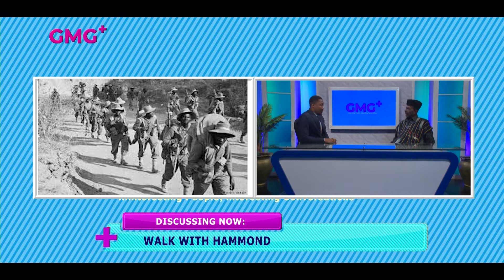Tales of a 95-year old WWII Veteran; Pte Hammond || GMG+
At 18 years old, He got shipped off to join the second world war and after He returns home from the war; Private Joseph Nii Ashitey Hammond nearly loses his life in the famous 28th February crossroad shooting. It's a Must-see interview.